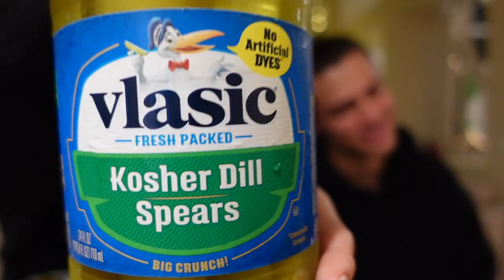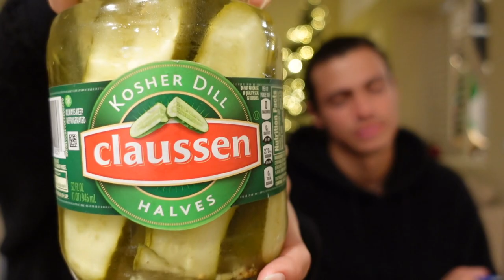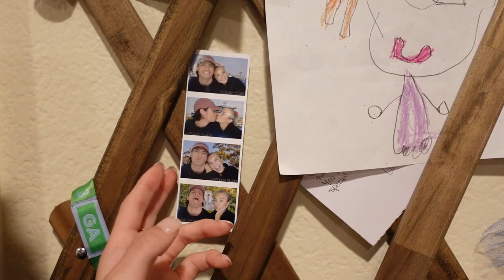PICKLE TASTING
@dylanjordan & I tasting pickles … singing … and some other things o_0 LMK what you think!!!